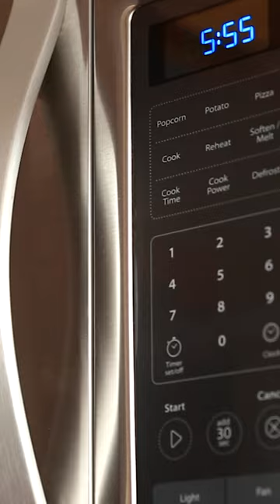Your MICROWAVE IS LYING TO YOU ?!? 😱🤯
All microwaves are made by the same company called Midea. They manufacture almost all the internals of all the brands you know. These brands just make the outside to match their own marketing...